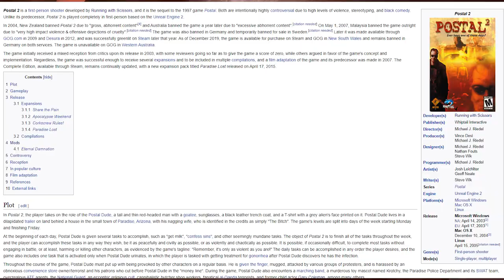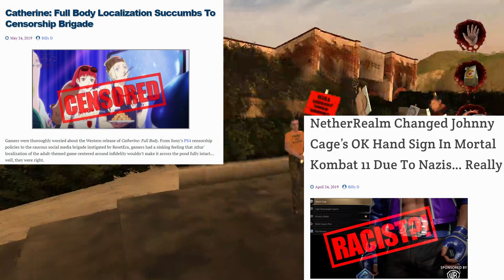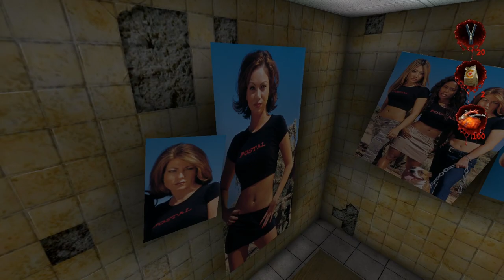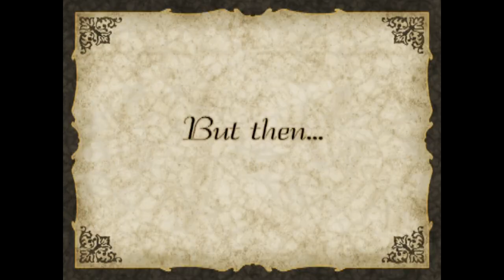Postal 2 | The Most Offensive Game Ever Made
Postal 2, the legendary offensive PC game of the early 2000s.  Here's my retrospective review of this cult classic.